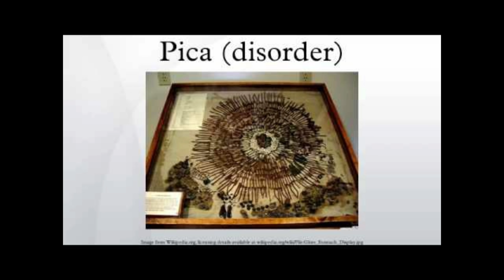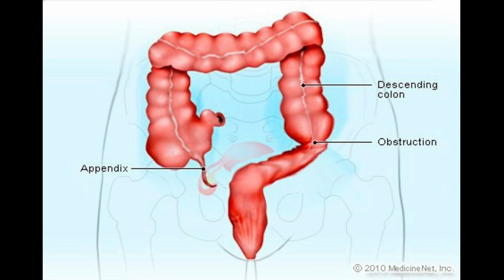what are the causes of eating slate pencils?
Health Disclimer:
The information on this channel is designed for educational and informational purpose only,you should not use this information to diagnose or treat any health problem,please consult a doctor with any questions or concern you might have